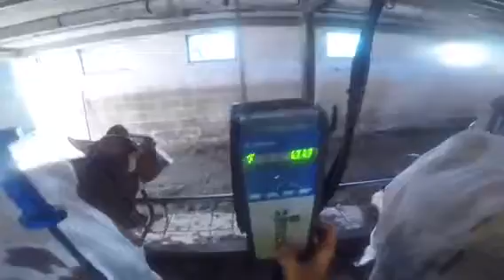Milking the Dairy Cows!!